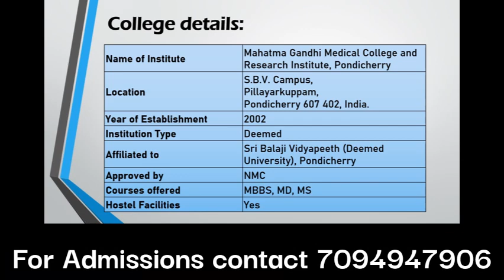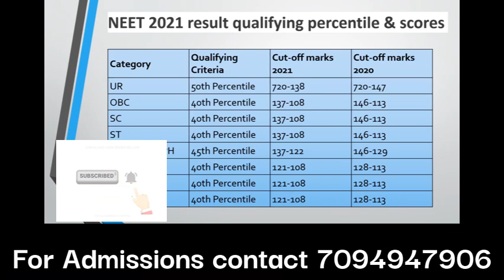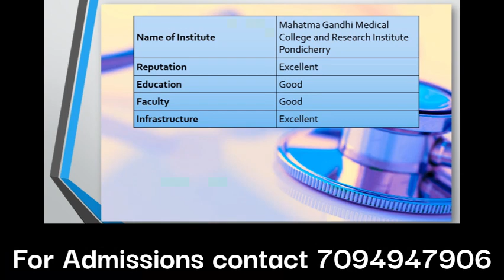Mahatma Gandhi Medical College, Pondicherry Review 2022 in Tamil